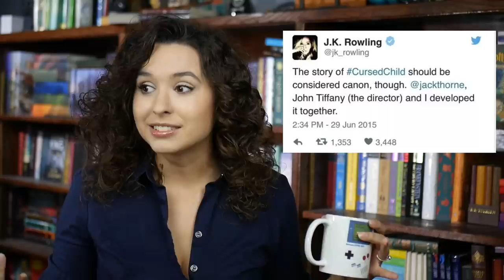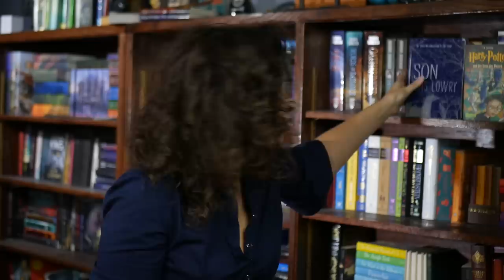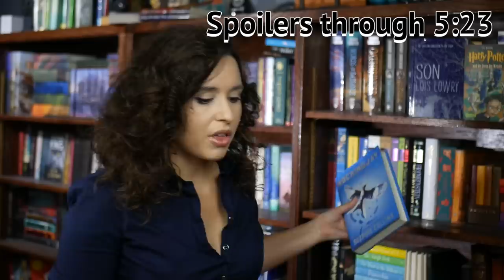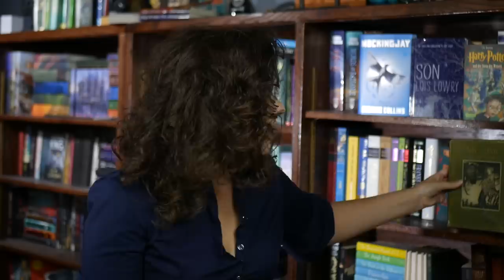WORST Series Endings